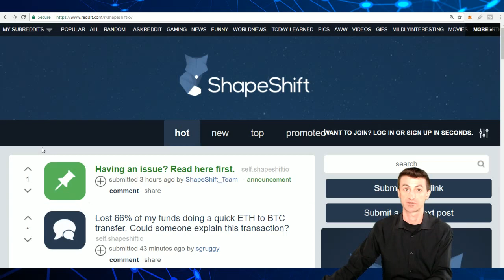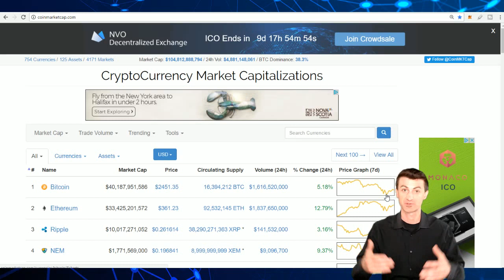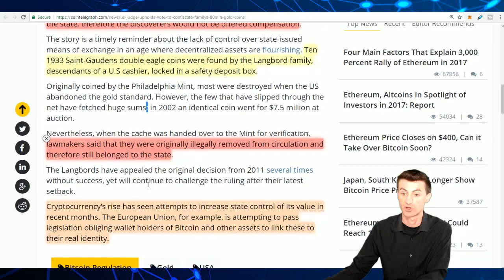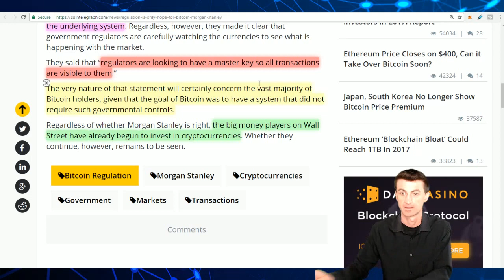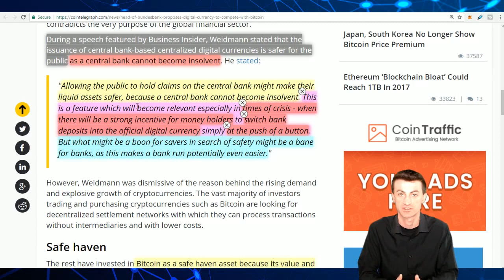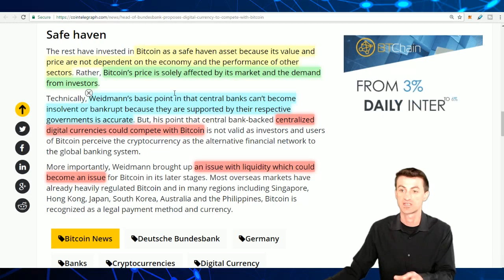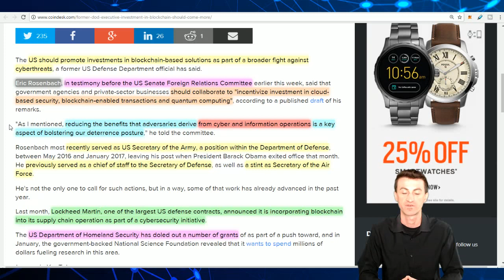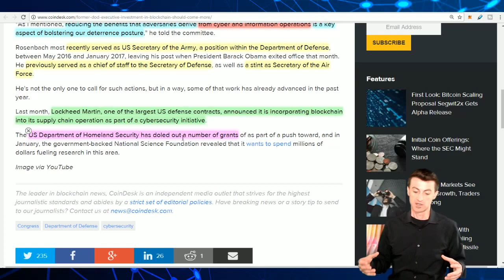World Banks for Bitcoin, Fedcoin, EuroCoin Regulation? +U.S. Defense of Blockchain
About a week since the Bilderberg meeting, & we're now hearing the actual positions from MorganStanley & Bundesbank about Bitcoin, CryptoRegulation & the next KNOWN EconomicCrisis in our pending future; eluding to the Fedcoin & Eurocoin "at the push of a button". At the same time, a Former U.S. Defense Official is testifying that politicians should encourage blockchain investments in the UnitedStates, to give Americans the same security that the rest of the world is in the process of gaining.

How are FinTech and NationalSecurity related across the world? Is our financial stability at odds with our nation's defense? We have a lot to review; let's discuss!

We also talk about JAXX wallet vulnerability, ShapeShift issues, and the recent U.S. GoldConfiscation case.

 ► The Jaxx & Shapeshift Issues 4:41
 ► The Crypto Market Overview 07:56
 ► Judge Upholds Gold Confiscation 12:55
 ► Morgan Stanley Crypto-Regulation 15:45
 ► Dissecting the Magic Statement 22:22
 ► Reading the Statement Backwards 23:40
 ► Former U.S. Defense Official 28:38
 ► Closing Thoughts/ Outro 35:22

=== Show Links ===

=== Approved Products ===

Minting Coins™ T-shirt & Accessories!

=== About Minting Coins™ ===

=== Copyright/Copyleft ===